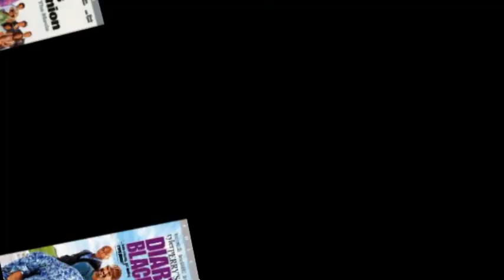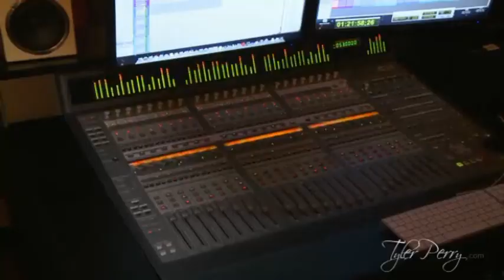Tyler Perry Tribute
For Promotional Use Only. In this Black History Moment The Ask Diamond Show honors an Actor, Director, Playwright, Entrepreneur, Screenwriter, Producer, Author, Songwriter, Mr. Tyler Perry. or follow him @tylerperry.